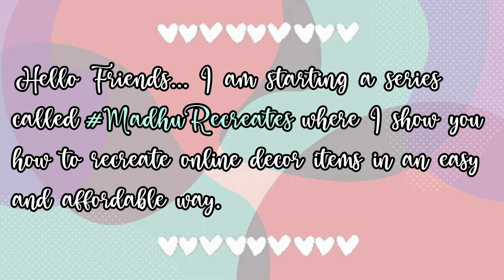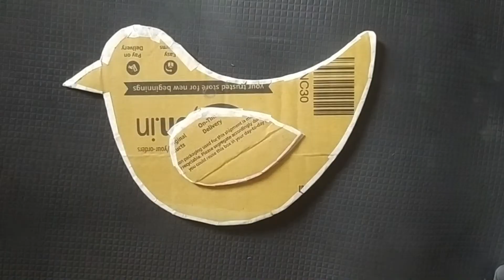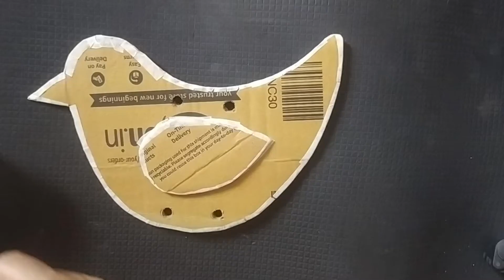Ep1: MadhuRecreates | Sparrow Wall Decor | Affordable Home Decor | Madhuri's Creativity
Hello Friends :)

In today's video, I am starting a series called MadhuRecreates. I will show you how you can recreate expensive DIYs in an easy and affordable way.

Materials Required:
Old Cardboard
Old Plastic Bottles
Newspaper
Glue
Chalk Paints
Paper Tape
Strings
Coloured Beads